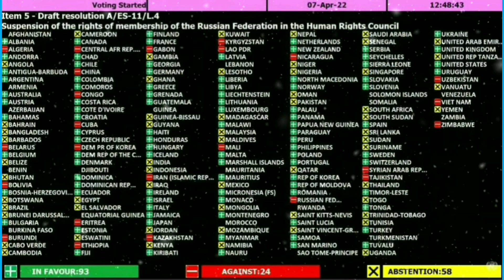hasil pemungutan suara di UN hak asasi manusia tentang pembekuan aset